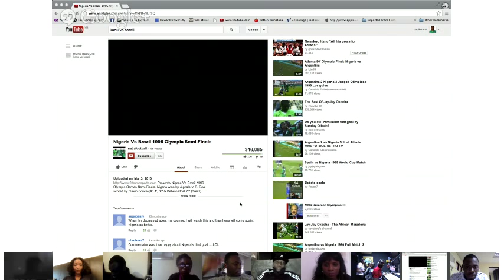1st Google+ Hangout with Kanu Nwankwo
1st Google+ Hangout with Kanu Nwankwo